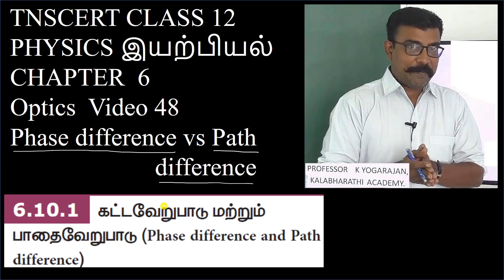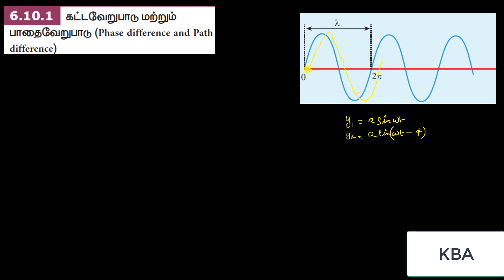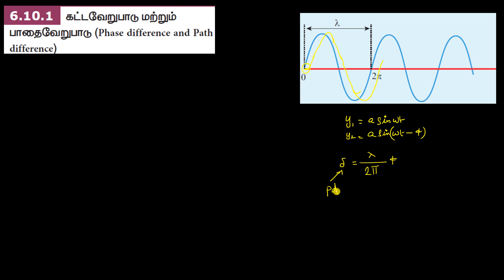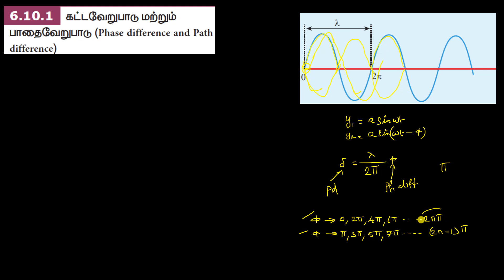48. Physics | Optics | Phase difference and path difference | Class 12 | Chapter 6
Phase difference and path difference